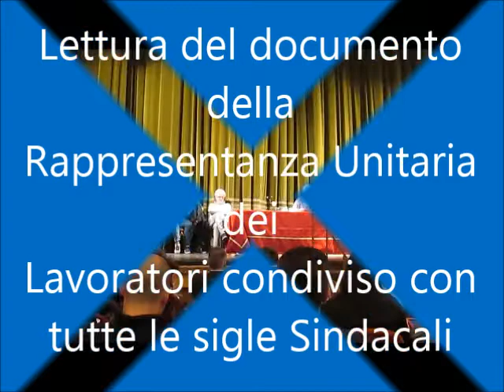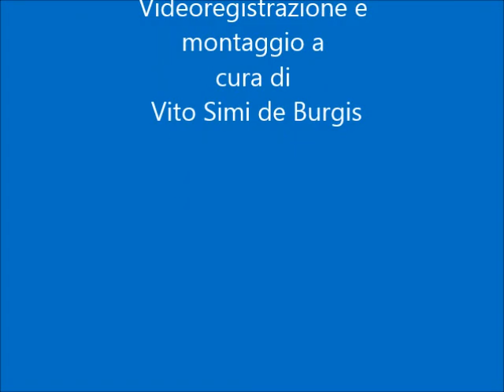I Parlamentari Veneti all'Assemblea dei lavoratori comunali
Il 6 ottobre 2014, contattati dalle Organizzazioni Sindacali CGIL, CISL, UIL, CSA e DICCAP i parlamenatri Deputati e Senatori della Repubblica Italiana di tutti i partiti eletti nelle circoscrizioni di Venezia si sono presentati per parlare dei problemi che stanno coinvolgendo il Comune di Venezia ed i suoi Lavoratori e i relativi Servizi. E' stato un interessante confronto con differenti punti di vista su tutte le tamatiche Veneziane di questi ultimi tempi compresi porto, aeroporto, MOSE, Lido etc etc.